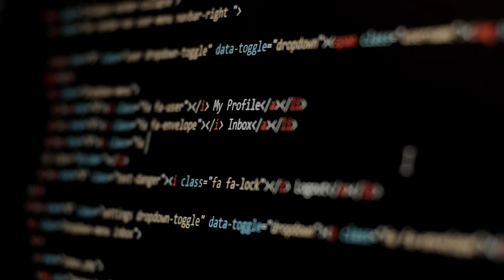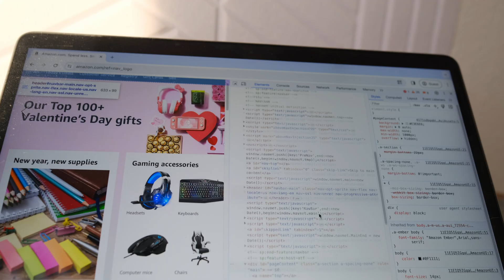If I Could Start Over as a Software Engineer in 2024 - Day in the Life of a Software Engineer